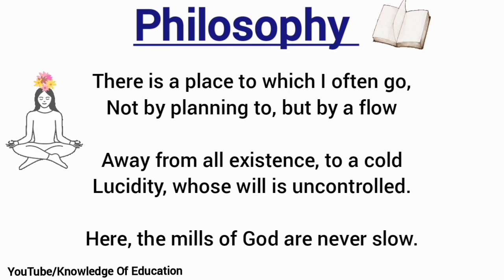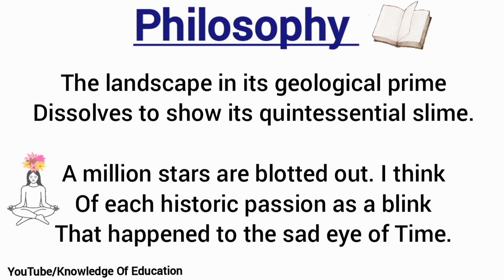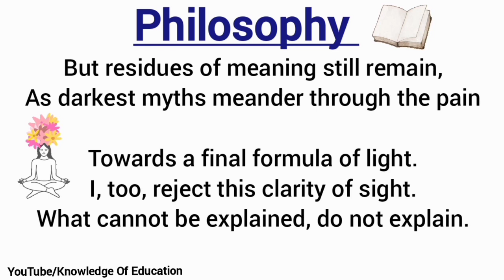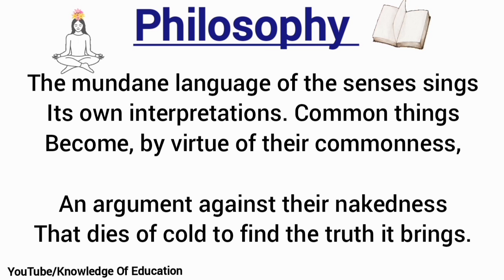Philosophy by Nissim ezekiel full summary in hindi